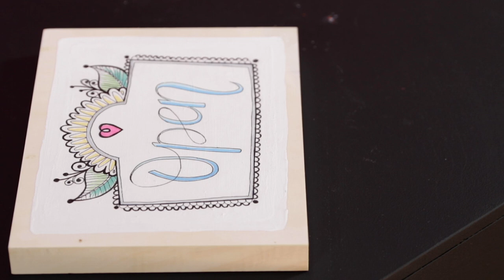Come usare la resina epossidica ArtResin: Primo passo - Preparazione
In questo video vi facciamo vedere come preparare la zona di lavoro per lavorare con ArtResin.

Per iniziare a usare ArtResin, il primo passo è di preparare lo spazio di lavoro e la vostra opera d’arte.

Predisponete gli strumenti che vi serviranno, come per esempio alcuni sacchetti per rifiuti, sostegni per sorreggere la vostra opera, nastro adesivo da carrozzieri, una livella, un contenitore graduato, un recipiente per la mescola, un bastone per mescolare, una spatola, un pennello usa e getta, un paio di guanti usa e getta, un cannello frangibolle Artist’s Torch, ArtResin, ovviamente la vostra opera d’arte, e uno scatolone grande abbastanza da coprirla.

Prima di applicare ArtResin, assicuratevi che la vostra opera d’arte sia completamente asciutta.

Se la vostra opera è su una grande tela, potreste rinforzarla sul retro con del cartone, per evitare che la resina si accumuli al centro.

Se la vostra opera d’arte prevede inchiostro, carta o altro che possa sbavare o saturarsi a contatto con la resina umida, vi raccomandiamo di sigillare preventivamente l’opera.

Se intendete rivestire di resina i fianchi dell’opera, coprite col nastro il lato inferiore dell’opera per ricevere eventuali sgocciolii.

Stendete un sacco per i rifiuti su una superficie piana. Appoggiate l’opera su alcuni supporti e accertatevi che sia a livello.

Ora siete pronti per il secondo passo.

Per ulteriori informazioni, si prega di leggere il nostro blog "Come Usare La Resina Epossidica ArtResin":